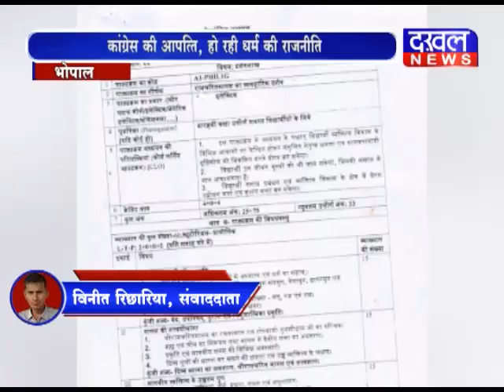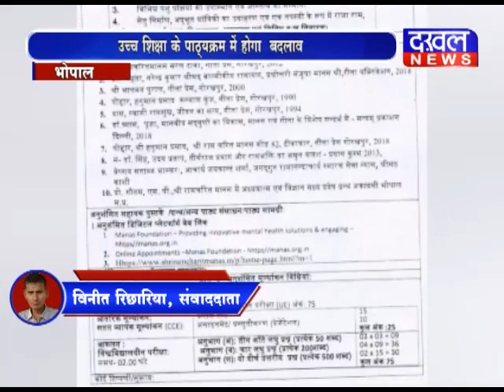अब मध्यप्रदेश के कॉलेजों में हिंदू धर्म की पढ़ाई की जायेगी DAKHAL NEWS//